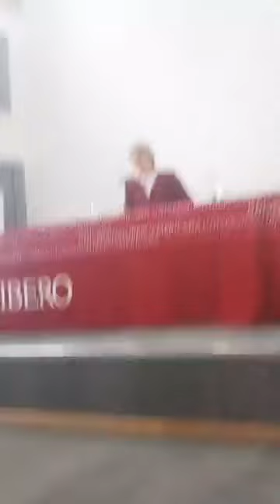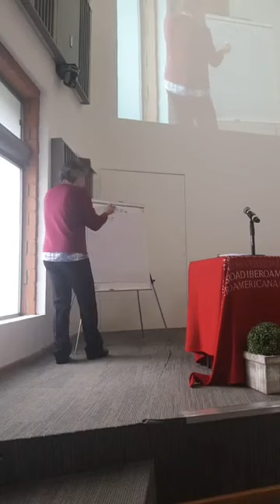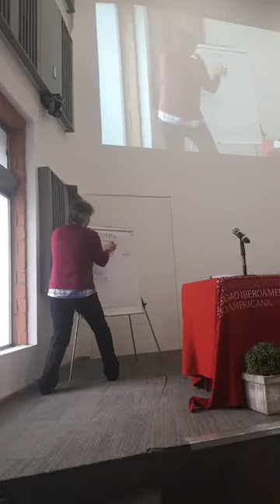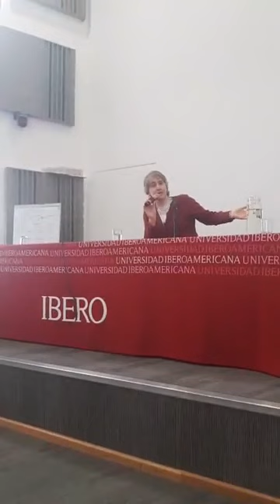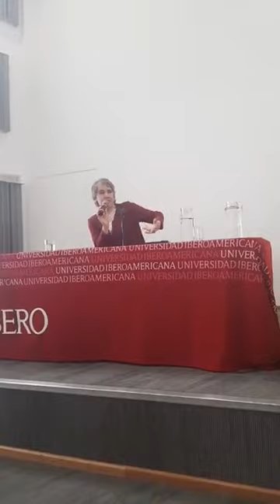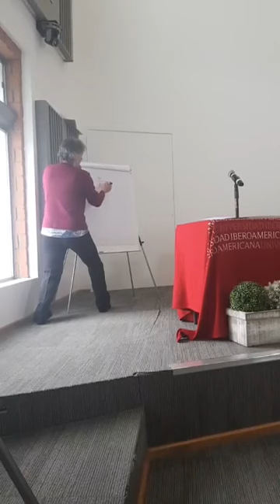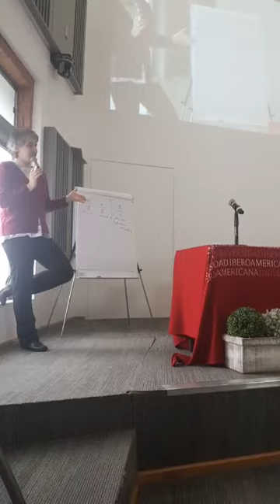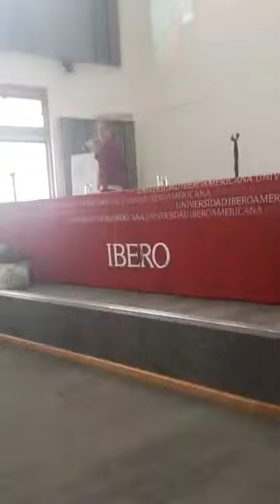CONFERENCIA INAUGURAL TERESEA FORCADES I VILA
Les compartimos la conferencia inaugural del Doctorado en Estudios Críticos de Género titulada “Normatividad Sexual y Salud. Una crítica a la despolitización del cuerpo” que impartio la Dra. Teresa Forcades i Vila